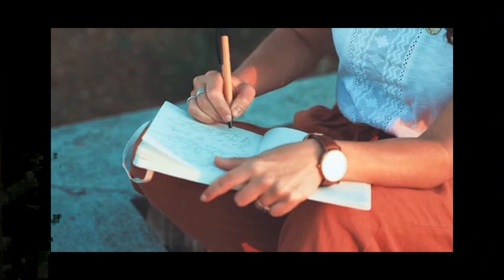DEAR DIARY....even JACK THE RIPPER kept a journal....premieres Fri 7pm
Inner thoughts of a very DISTURBED MIND!!!

PREMIERES FRIDAY 7PM ET
Season 8 Episode 07
DEAR DIARY

Crimson McKenzie
Robert Jackson
Jemma Mitchell

Consider helping our channel grow and buy us a coffee. (We do stay up rather late to do these)

Other plays you may enjoy

The Orchard Music (on behalf of Deathbomb Arc); BMI - Broadcast Music Inc., SourceAudio Holdings (music publishing), and 2 Music Rights Societies
Song
Wounded
Dark Walk
Artist
Album
Dark Walk
Song
Classic Horror 1 - Dark World
Artist

Connect with the producer/writer/director at
@youtube.com/c/DoorwayToNightmare